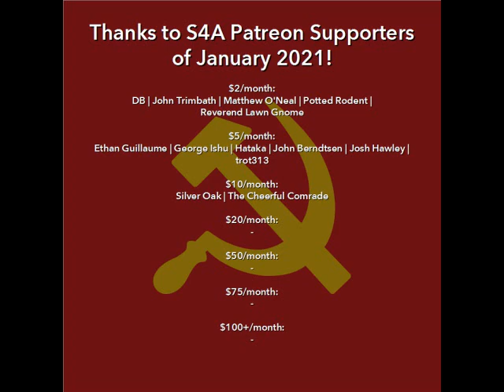Reaction to Hakim-Vaush Discussion 2021-01-03: S4A Was Disappointed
In this video: Rival YouTubers Hakim (Marxist-Leninist) and Vaush (radlib) recently had a friendly discussion on Vaush's channel...too friendly IMO. Hakim only got on the channel because he had made Vaush look like the fool that he is in recent videos, and then, when he had the spotlight, went too easy on him, sending the wrong impressions to Vaush's fans.